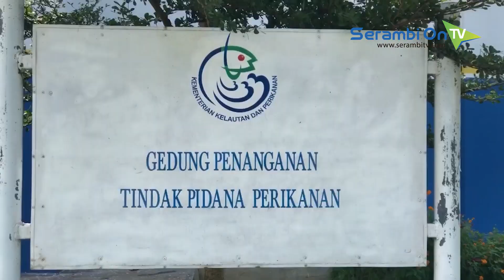8 Nelayan Pengebom Ikan Ditangkap di Perairan Pulau Burok Aceh Besar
SERAMBINEWS .COM, BANDA ACEH - Sebanyak delapan orang nelayan asal Desa Lambadeuk, Kecamatan Peukan Bada ditangkap setelah diduga melakukan pengeboman ikan di perairan Pulau Burok, Kecamatan Masjid Raya, Aceh Besar, Jumat, (19/6/2020) siang.

Penangkapan para nelayan ini dilakukan oleh tim gabungan Pengawasan Sumber Daya Kelautan dan Perikanan (PSDKP) bersama Polisi Airud Polda Aceh yang sedang melakukan patroli rutin.

Petugas mengamankan dua unit boat tep-tep dan sejumlah ikan sebagai barang bukti.

Kepala Seksi Operasional Pengawasan dan Penanganan Pelanggaran di Pangkalan PSDKP Lampulo, Herno Adianto mengatakan, saat proses pemeriksaan satu unit boat sempat berusaha melarikan diri, namun berhasil dihentikan oleh petugas.

Saat ini ke delapan nelayan tersebut masih ditahan di sel PSDKP Lampulo untuk menjalani penyidikan pengembangan kasus destructive fishing dalam hal dugaan pengeboman ikan.